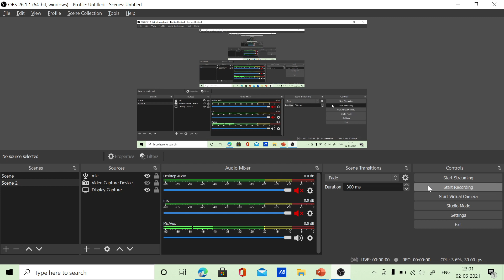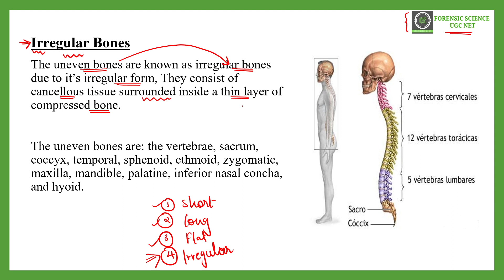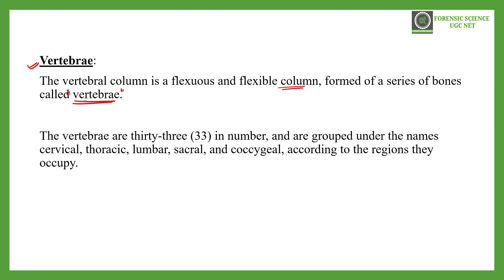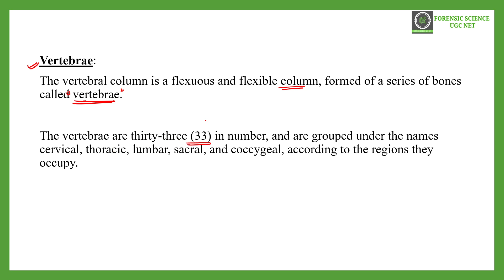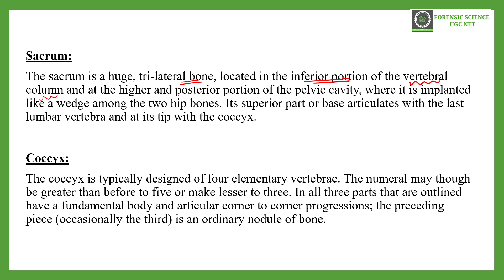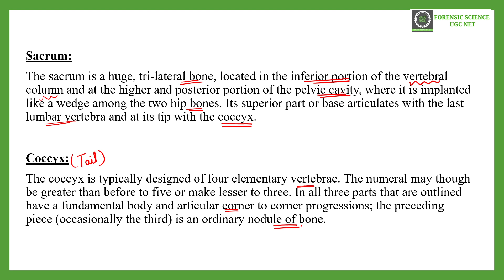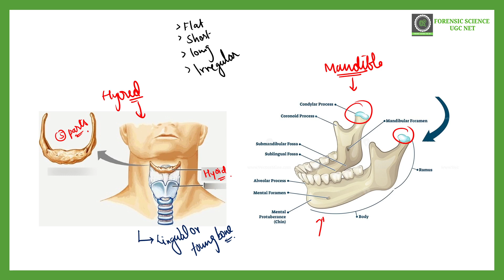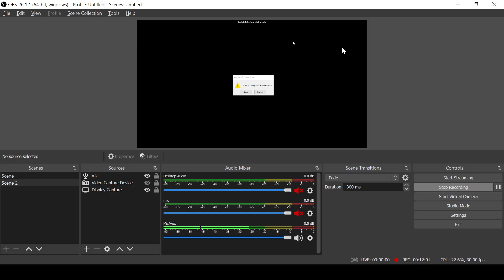Irregular bones | Classification of bones | vertebra's, mandible and hyodid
Step 2 : Sign In with you mobile number in the app
Step3 : Go to Store option
Step 4 : Check out Amazing courses, and start your preparation.

Hello everyone welcome to Forensic science UGC NET youtube channel.

This lecture deals with the topic - classification of bone. bone can be classified as ling bone, short bones, flat bones, irregular bones.
This video particularly deals with irregular bones, all those bones who have irregular size and shape comes under irregular bones.